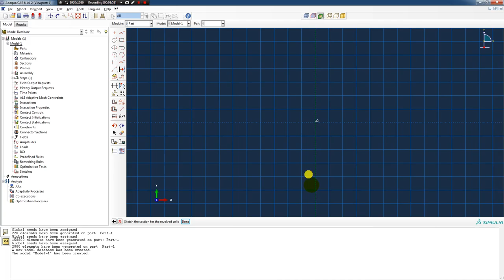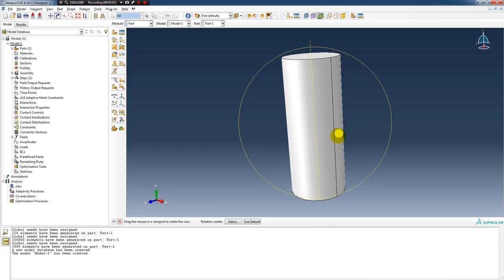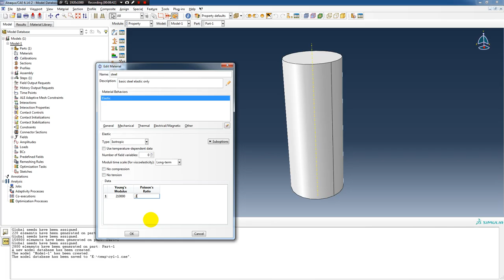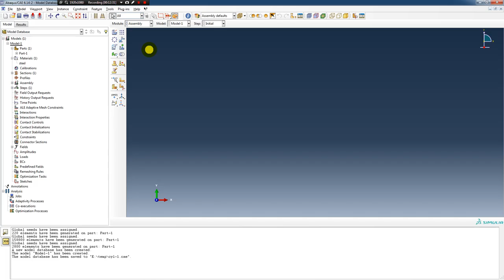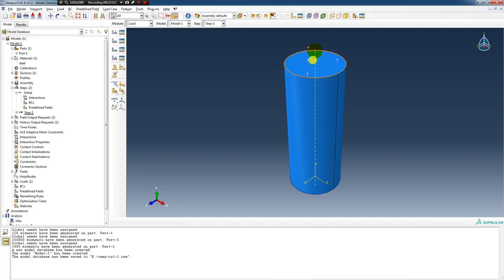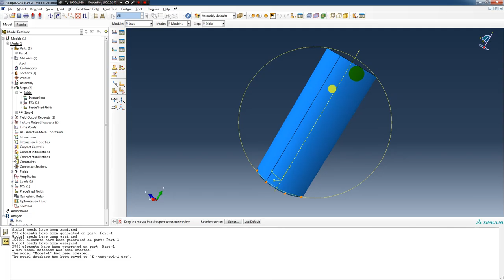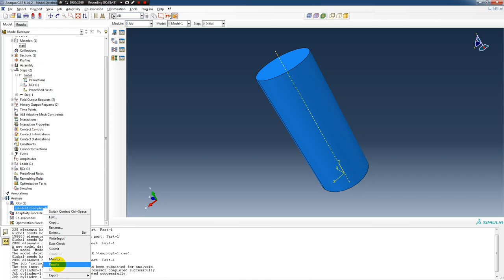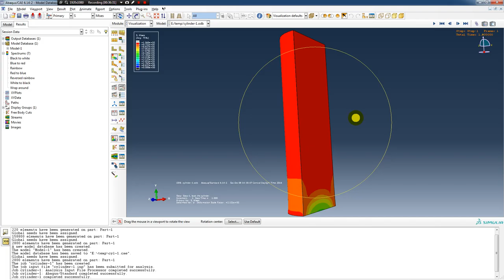01 B ABAQUS CAE introduction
AEM 535 Applied Finite Element Analysis